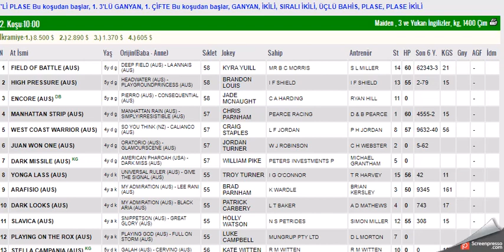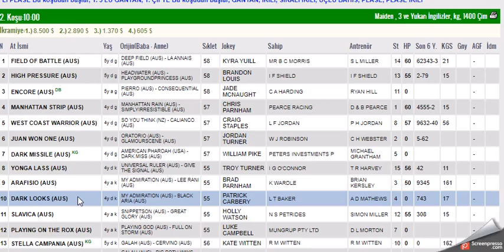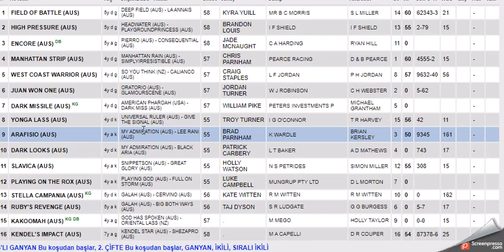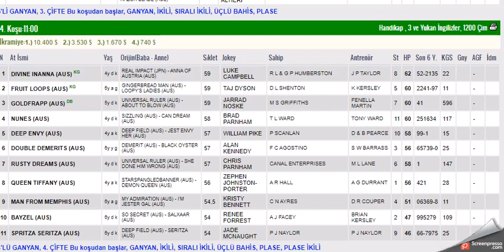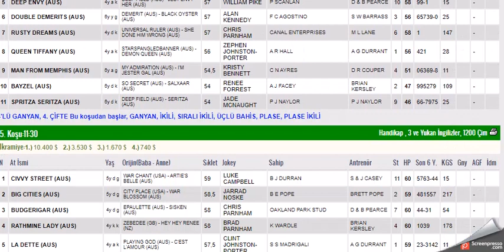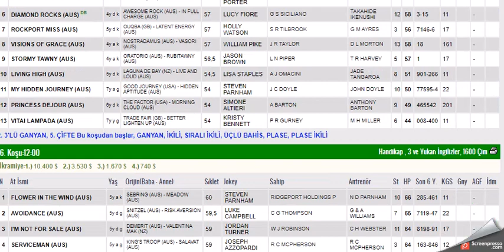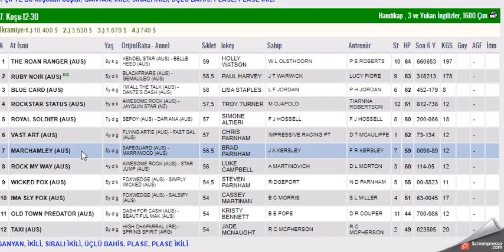23 MART 2023 PINJARRA PARK AVUSTRALYA ALTILI GANYAN TAHMINLERI (PERSEMBE)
#23 MART 2023 PINJARRA PARK AVUSTRALYA 1. 6'LI GANYAN TAHMİNİ
#23 MART 2023 PINJARRA PARK AVUSTRALYA 6'LI GANYAN TAHMİNİ
#23 MART 2023 PINJARRA PARK AVUSTRALYA Birinci ve ikinci 6'LI GANYAN TAHMİNİ
#23 MART 2023 PINJARRA PARK AVUSTRALYA 6'LI GANYAN TAHMİNİ Yabancı, at, yarışı, tahminleri,
#23 MART 2023 PINJARRA PARK AUS at yarışı tahminleri,
#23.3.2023 PINJARRA PARK AVSUTRALYA PERŞEMBE Cuma cumartesi  altılı ganyan tahminleri,
tjk 23 MART 2023 PINJARRA PARK AVUSTRALYA at yarışı yorumları,
#23 MART 2023 avustralya abd altılı ganyan yorumları,
tjk yabancı at yarışı tahminleri,
tjk pinjarra park AVUSTRALYA park altılı yorumları,
#23 MART 2023 PINJARRA PARK  altılı tahminleri,
amerika at yarışı tahminleri,
PINJARRA AVSUTRALYA AT YARIŞI TAHMİNLERİ,
PINJARRA PARK altılı tahminleri, amerika,
#23 MART 2023 PINJARRA PARK  Pazartesi cumartesi  pazar yabancı akşam at yarışı tahminleri,
#23 MART 2023 PINJARRA PARK AVUSTRALYA altılı ganyan yorumları,
ABD KOŞULARI,
AKŞAM YARIŞLARI,
Mark Spor Tahmin altılı ganyan tahminleri, Mark At Yarışları
tjk BELMONT PARK altılı analiz,
yabancı akşam yarışları,
yabancı yarışlar,
tjk yabancı,
yabancı yarış tahminleri at yarışı tahmin,
tjk BELMONT PARK altılı ganyan yorum,